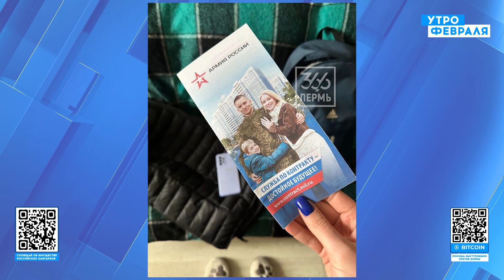🤯СТАЛИНСКИЕ ВРЕМЕНА ВЕРНУЛИСЬ: Россияне добровольно становятся СТУКАЧАМИ